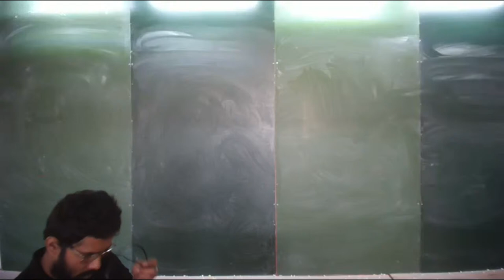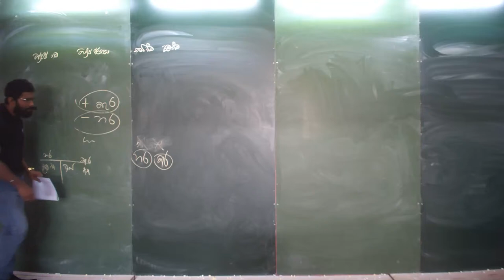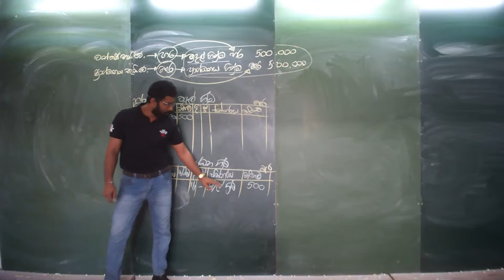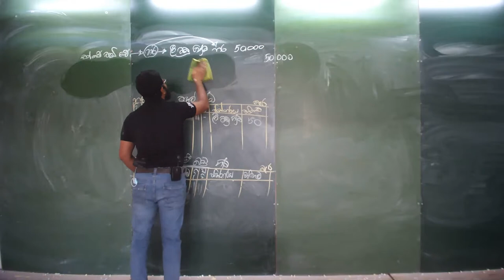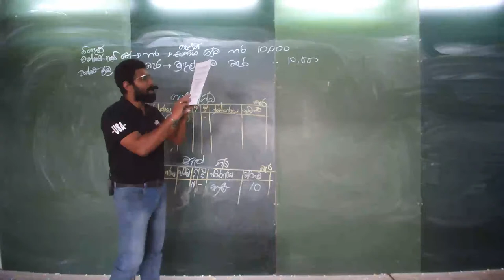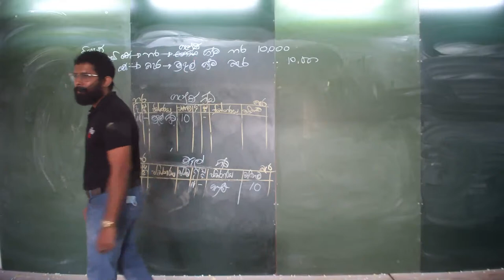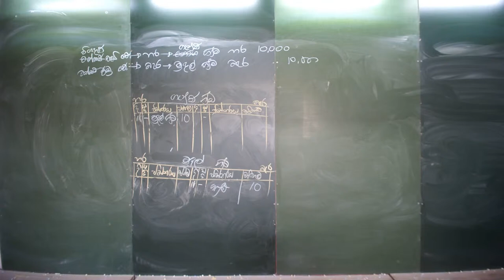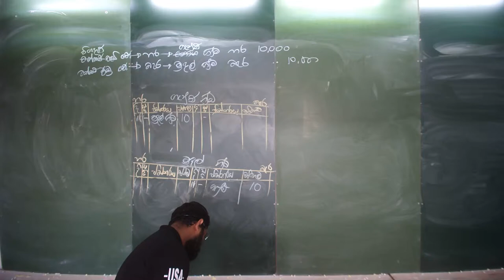2023 Accounting Group-02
Jyasanka Situbandara